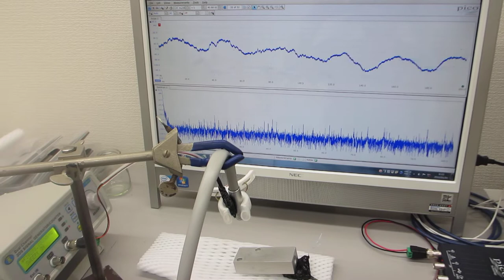空中超音波実験（エアーブローと超音波の相互作用を利用した超音波制御）